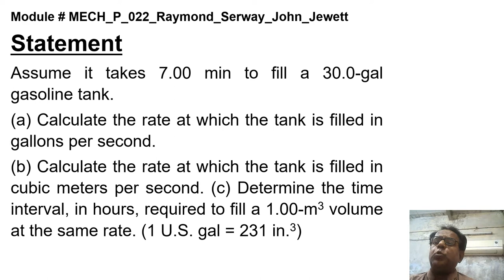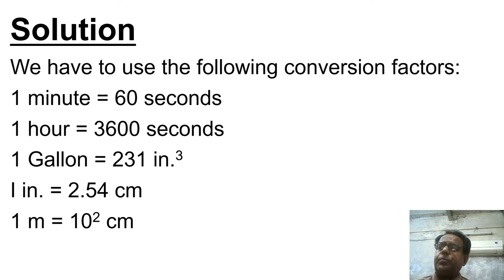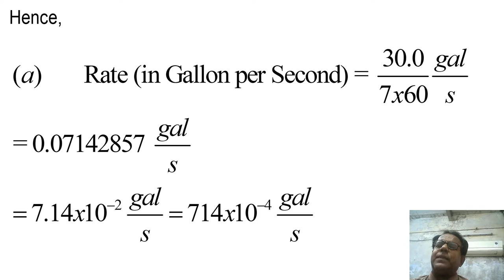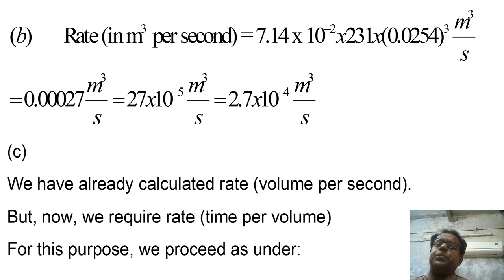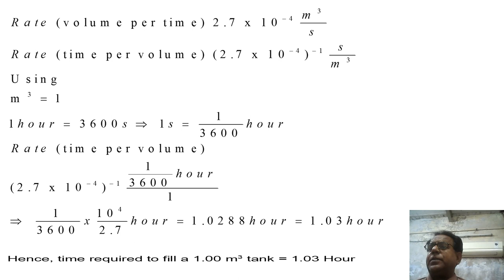Mechanics Problem No. 22